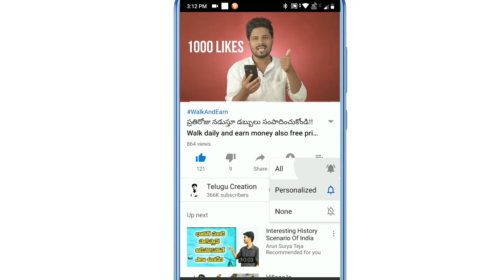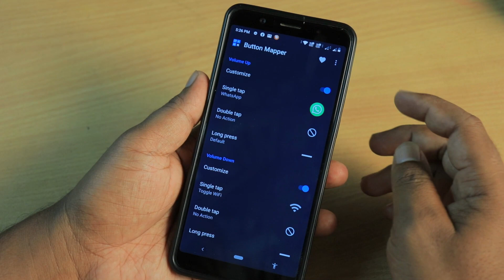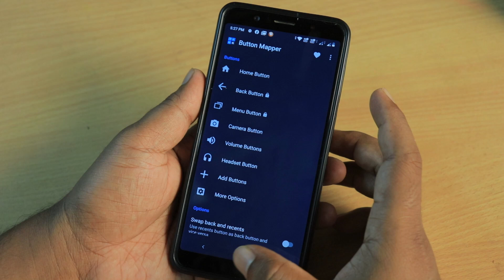వాల్యూం బటన్ గురించి మీకు తెలియని ట్రిక్ no one knows volume button secret trick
Button Mapper makes it easy to map custom actions to your volume buttons, Bixby button or other hardware buttons. Remap buttons to launch any app, shortcut or custom action with a single, double press or long press. Root is not required.

Button Mapper can remap most physical or capacitive keys and buttons, such as volume buttons, the Bixby button on Samsung Galaxy devices, and the capacitive home, back and recent apps keys found on devices by Samsung, ASUS, HTC, OnePlus, Xiaomi and others. Button Mapper can also remap buttons on many gamepads and other peripheral devices.

Button Mapper does not work when the screen is off unless your device is rooted or you run a special adb command.

A few examples of remapping you can do with Button Mapper:
-long press to toggle your flashlight
-show ring volume by default on Android Pie and later
-press to broadcast custom Android intents, scripts or commands
-long press to open camera and take a photo
-double tap to launch your favorite app or shortcut
-long press your home button to turn off the screen
-double tap button to open your notifications
-swap your back and recent apps keys (capacitive buttons only!)
-use your volume buttons to adjust screen brightness
-long pressto toggle "do not disturb" mode
-and much more, the possibilities are endless

Additional features unlocked in the pro version:
-Simulate keycodes (requires adb command or root)
-Swap volume keys on orientation change
-Default to media volume (or ring volume on Android Pie or later)
-Pocket detection
-Themes
-Customization of haptic feedback (vibration) on button press and long press

Actions that can be mapped to buttons or keys:
-Launch any app or shortcut
-Disable the button
-Broadcast intents (PRO)
-Run scripts (PRO)
-Camera shutter
-Turn screen off
-Toggle flashlight
-Quick settings
-Show notifications
-Power dialog
-Take screenshot
-Music: previous/next track and play/pause
-Adjust volume
-Mute
-Last app switch
-Toggle do not disturb
-Adjust brightness
-Now on tap (root)
-Menu button (root)
-Choose custom keycode (root and PRO)
-Root command (root and PRO)
-Toggle WiFi
-Toggle Bluetooth
-Toggle rotation
-Clear notifications
-Split screen
-Scroll up/down (root)

Buttons supported:
-Home
-Back
-Recent apps or Menu
-Volume up
-Volume down
-Active edge on Pixel 2/Pixel 2 XL
-Bixby button on Samsung S8/S8+/S9/S9+/Note 8/Note 9
-Camera button
-Headsethook button
-Custom buttons: add other buttons (active, mute, etc) on your phone, headphones, gamepads, Android TV and other peripheral devices

Additional options:
-change the long press or double tap duration
-delay initial button press for better double tap operation
-disable Button Mapper while using specific apps

Troubleshooting:
-For Bixby on unrooted devices, make sure you don't disable Bixby Voice
-Make sure Button Mapper is exempt from any kind of battery optimization, task killers or other things that may interfere
-Button Mapper does not work with onscreen buttons (such as soft keys or the navigation bar) or the power button.
-The options shown in the app depend on the buttons available on your phone. Not all phones have home, back and recents buttons!

This app uses Accessibility services. Accessibility is used to detect when the physical or capacitive buttons are pressed on your device so they can be remapped to custom actions to accommodate your needs. It is not used to see what you type. Button Mapper does not collect or share any of your personal information with third parties